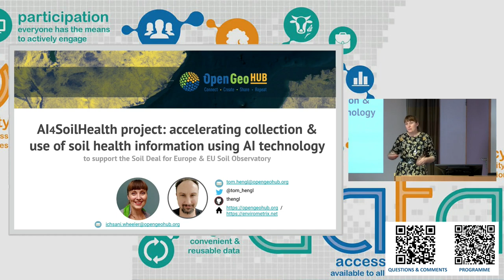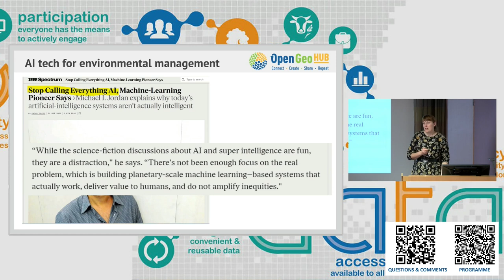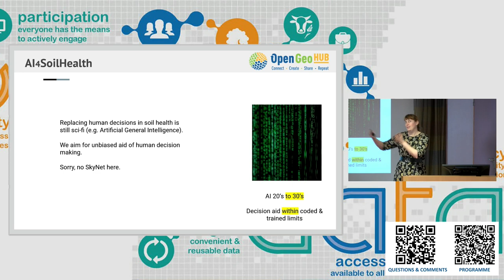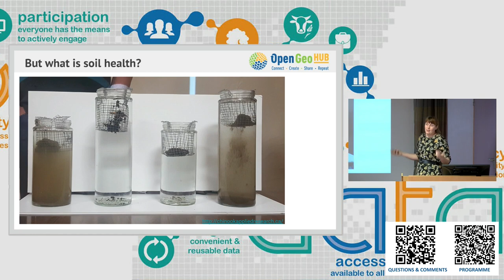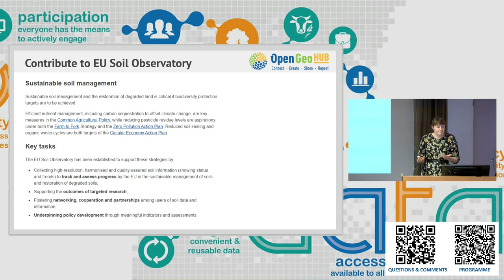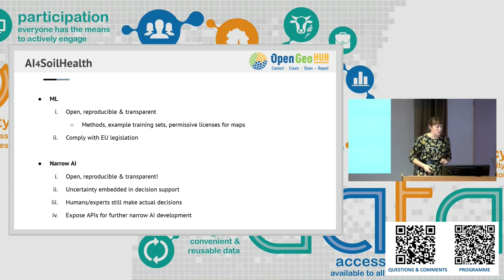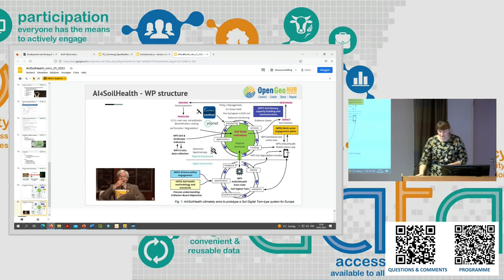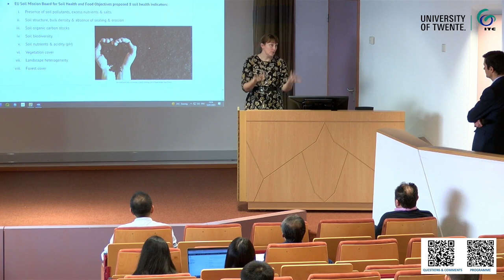AI4SoilHealth: accelerating collection and use of soil health information using AI technology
Dr. Ichsani Wheeler (OpenGeoHub) presents "AI4SoilHealth project: accelerating collection and use of soil health information using AI technology to support the Soil Deal for Europe and EU Soil Observatory"

Abstract:

The objective of AI4SoilHealth is to co-design, create and maintain an open access European-wide digital infrastructure, compiled using state-of-the-art Artificial Intelligence (AI) methods combined with new and deep soil health understanding and measures. The AI-based data infrastructure would function as a Digital Twin to the real-World biophysical system, a Soil Digital Twin, that could be then used for assessing and continuously monitoring Soil Health metrics by land use and/or management parcel, supporting the European Commission’s objective of transitioning towards healthy soils by 2030. The project is divided into seven (7) work-packages including: (WP2) Policy and stakeholder engagement - networking and synchronising with EU and national programmes, (WP3) Soil health methodology and standards - developing/testing methodology to be used by WPs 4-6, (WP4) Soil health in-situ monitoring tools and data - developing field and laboratory solutions for Observations & Measurements, (WP5) Harmonised EU-wide soil monitoring services - developing the final suite of tools, data and services, (WP6) Multi-actor engagement pilots - organizing field-works and collect users' feedback, (WP7) Soil literacy, capacity building and communication - organizing public campaigns and producing educational materials. Key deliverables of the project include: 1) Coherent Soil Health Index methodology, 2) Rapid Soil Health Assessment Toolbox, 3) AI4SoilHealth Data Cube for Europe, 4) Soil-Health-Soil-Degradation-Monitor, and 5) AI4SoilHealth API and Mobile phone App. Produced tools will be exposed to target-users (including farmer associations in 10+ countries), so their feedback is used to improve design/functionality. Produced high-resolution pan-European datasets will be distributed under an Open Data licence, allowing easy access by development communities.